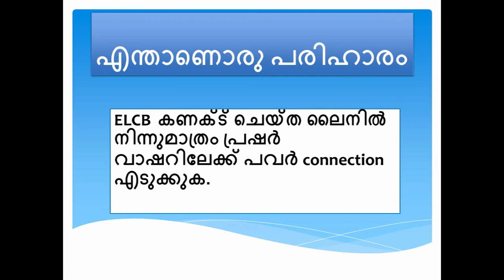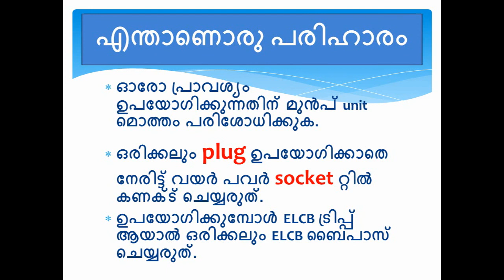Precautions - High Pressure Washer.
How to avoid electrical accidents while related to Pressure washer pump usage.